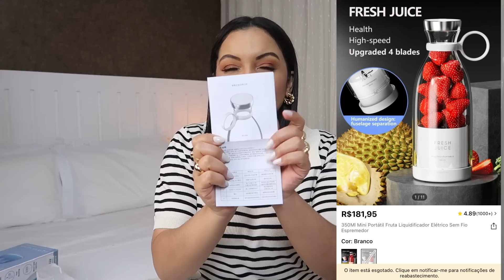COMPRINHAS SHEIN HOME | TESTANDO TUDO JUNTO COM VOCÊS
Ganhe + R$ 10 de desconto em todas as compras acima de R$ 200.
Entre no app da SHEIN ➡️PERFIL➡️MINHA INDICAÇÃO ➡️DIGITE O CÓDIGO BR11361P e PRONTO!

⬇️SHEIN
MEU CÓDIGO DE REFERÊNCIA: BR11361P
CUPOM: IZABELCRUZ

⬇️RENNER
CUPOM: IZABELCRUZ
Válido em todo o site e também no app acima de R$ 199

⬇️CEA
CÓDIGO DE CONSULTORA: IZABELCRUZ

⬇️RIACHUELO
CUPOM: RCHLO46878AFL

📏Minhas medidas:
Busto: 98cm
Ombro: 48cm
Cintura: 78cm
Quadril: 97cm
Altura: 163cm